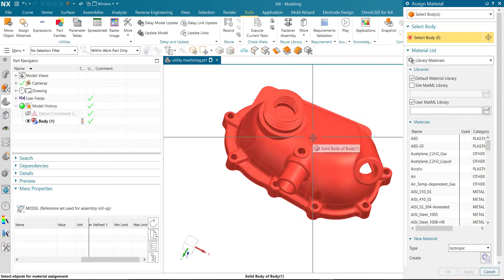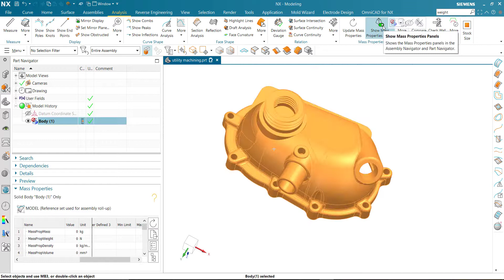how to assign material in NX, How to check mass properties in nx, weight calculation in NX1953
In this video we learn assign material in NX & checking mass properties in NX 1953